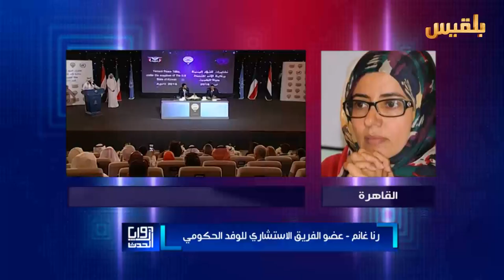زوايا الحدث | محادثات الكويت.. إصرار على الفشل | تقديم: بشير الحارثي